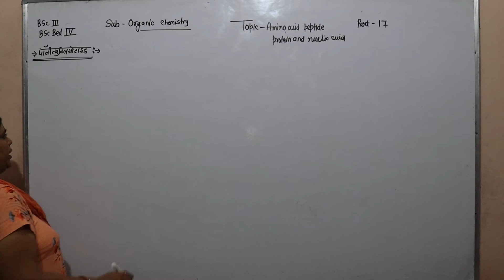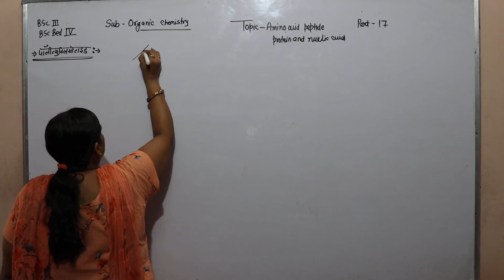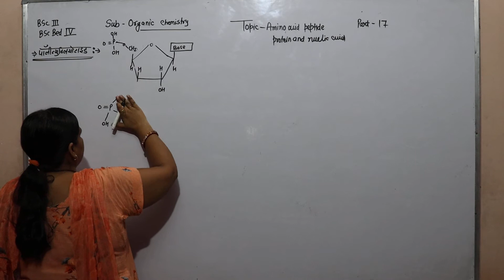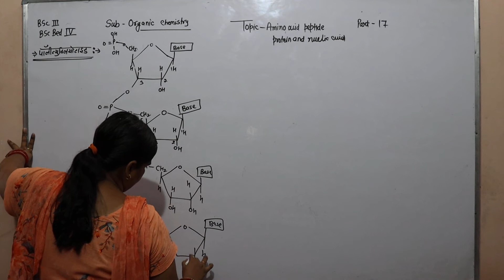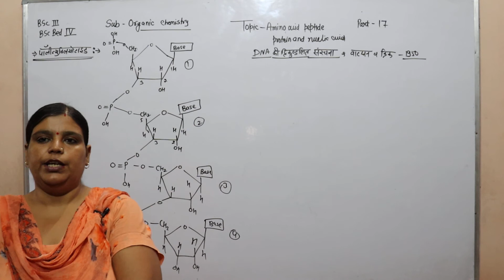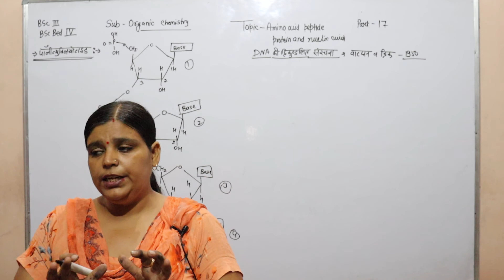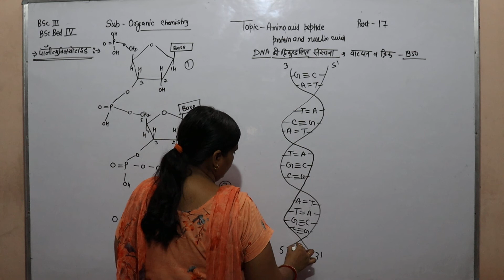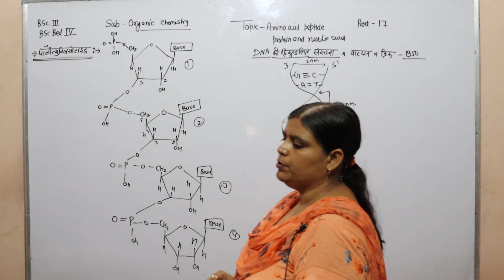Organic Chemistry B.Sc.-3rd B.Sc.B.Ed.- IVth # Part-17 Amino acid, Peptide, Protein, Nuclic Acid